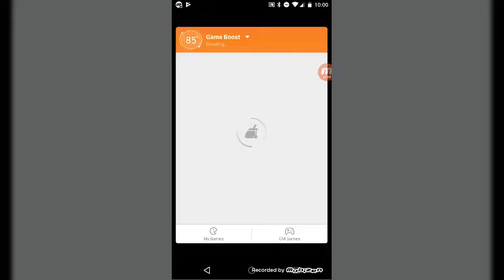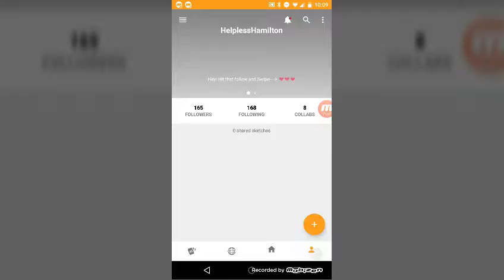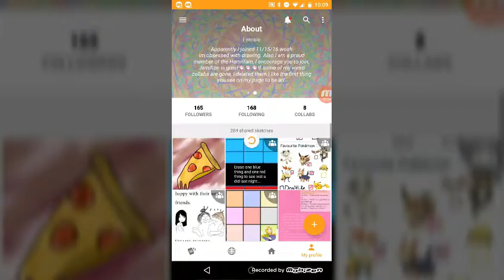Playing Cat Games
This was great xD